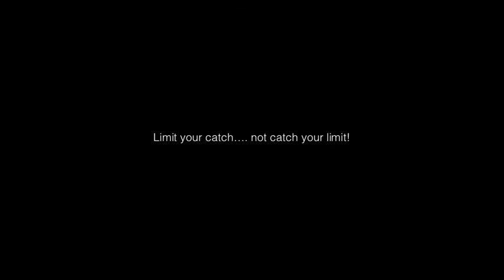Underwater Bream GoPRO 2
Video shows stacks of Bream hiding under Pontoons, very sunny still day, didn't get a bite but they were there...